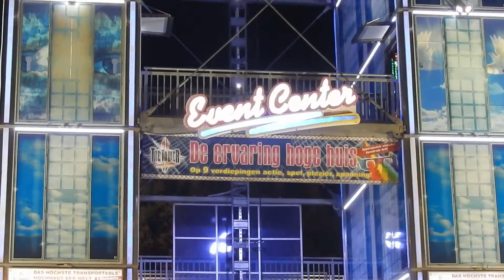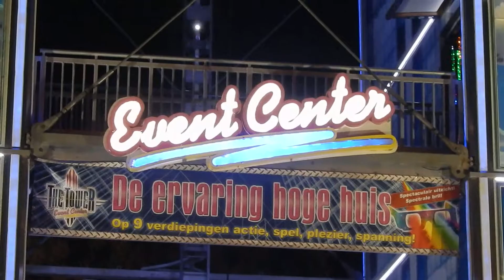The Tower *C. Blume* - Offride In De Avond Kermis Tilburg 2018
This Channel is all about Rides in all sorts